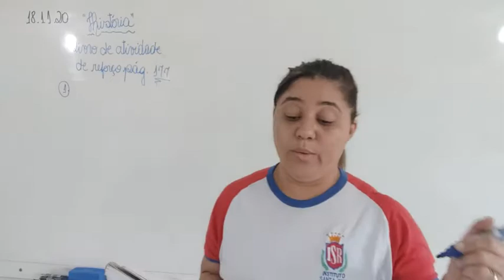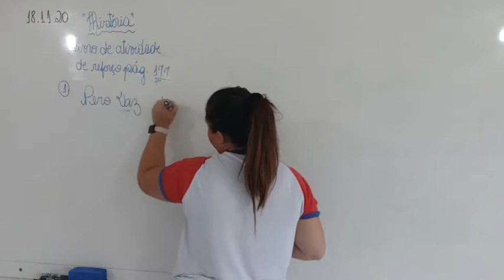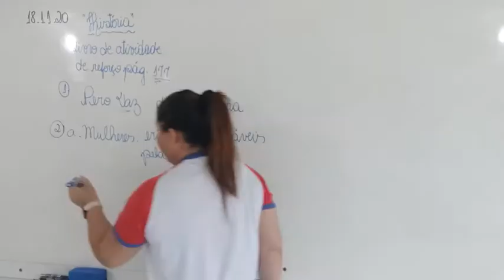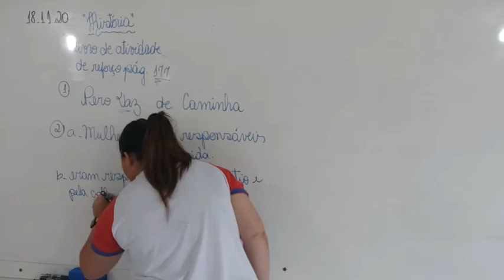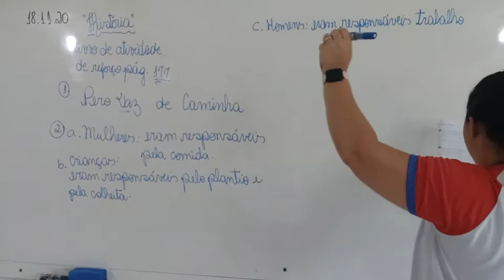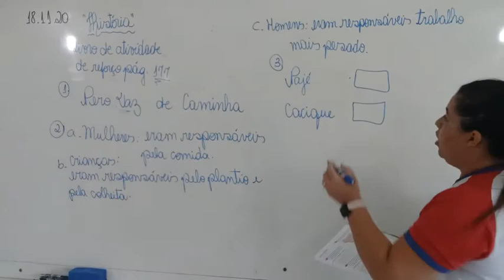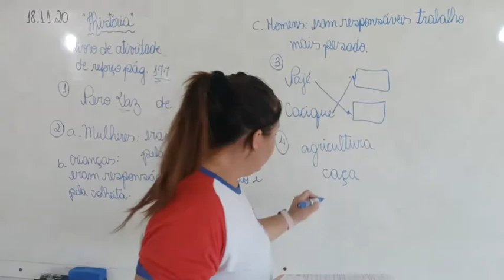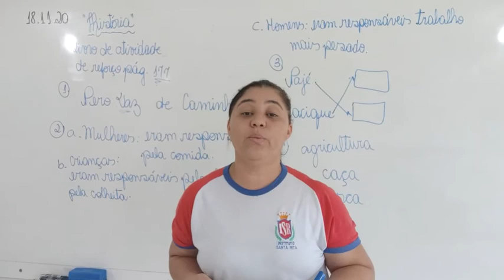3º ano-Aula 98- História 19.1. 20